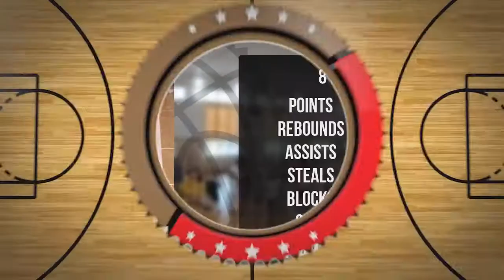Aleksy Krokowicz Player Mixtape DC73 Junior Wyszków 2022